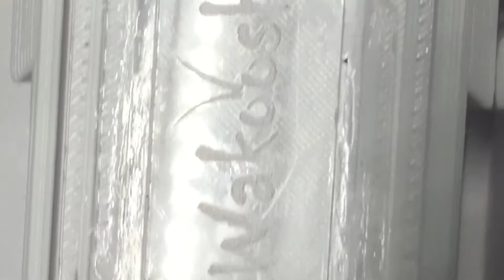Big headed ant queen and brood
I think this is pheidole desertorum black variant